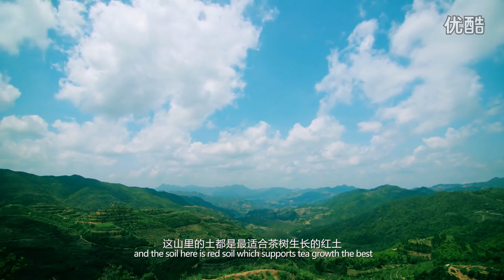Tracking a tea scent